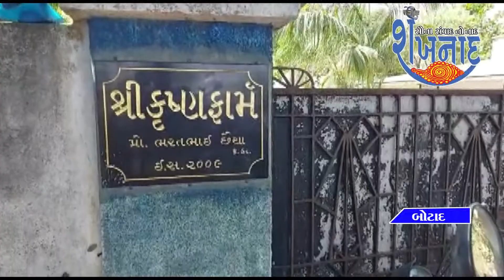बोटाद जिला कांग्रेस कार्यालय के उद्घाटन के मौके पर मौजूद थे कांग्रेस के चाणक्य शक्तिसिंह गोहिल...